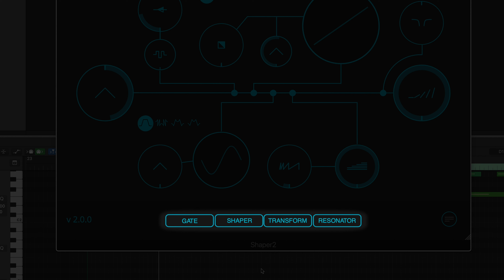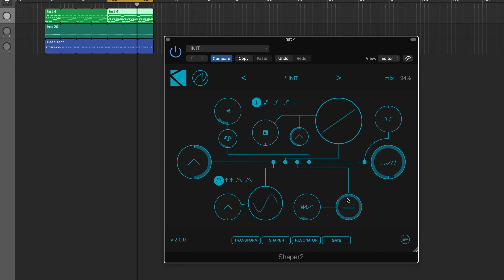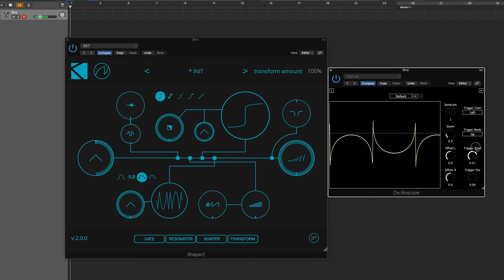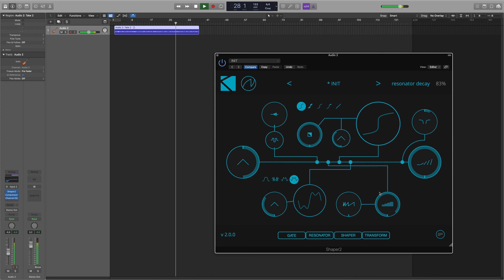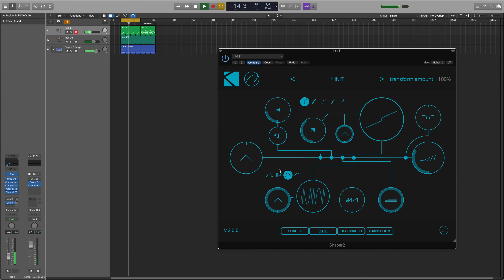Combinations and Permutations | Shaper2 Walkthrough ep.2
In this second part of our Shaper2 tutorial, we'll play with the signal flow. We'll combine the parameters, change their order, and test them with different sources.

Timestamps:

00:00 Introduction
00:15 Shaper2's Permutations

00:45 Gate and Resonate (Clavinet)
01:42 Gate and Resonate (Drums)
02:09 Gate and Resonate (Voice)

02:17 Shaper and Transform
02:50 Shaper and Transform (Synth Pad)

03:04 Shaper and Transform (Drums)
03:18 Shaper and Transform (Clavinet)
03:32 Shaper and Transform (Guitar)
03:58 Flanger and Larsen